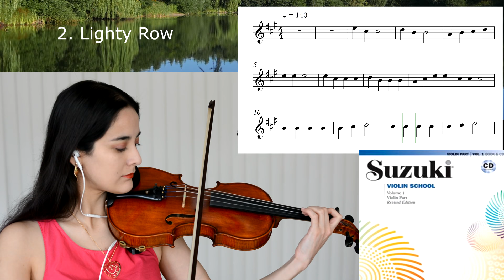2 Light row / Suzuki Violin Libro 1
Bienvenidos a esta nueva serie de videos. Subiremos todas las piezas del libro 1 de Suzuki Violín, en formato pieza simple, dueto y tutorial.